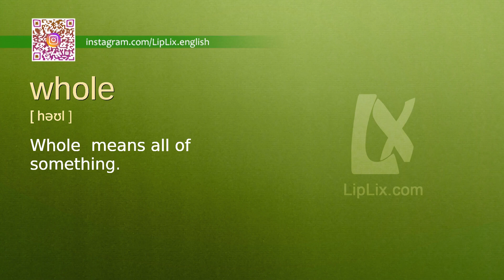Whole : B1 level english vocabulary lesson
In this english video we will see what the word "Whole" means. It's an English word from B1 level vocabulary list.

The word is "Whole", meaning is: "Whole  means all of something." and example is: "I ate the whole pie. We don't have any more.".